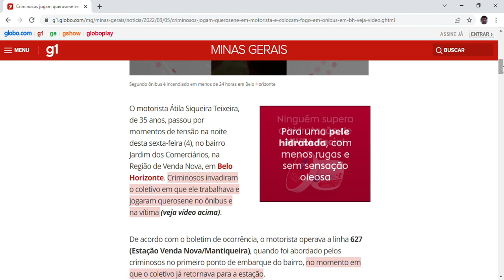Criminosos jogam querosene em motorista e colocam fogo em ônibus em BH;